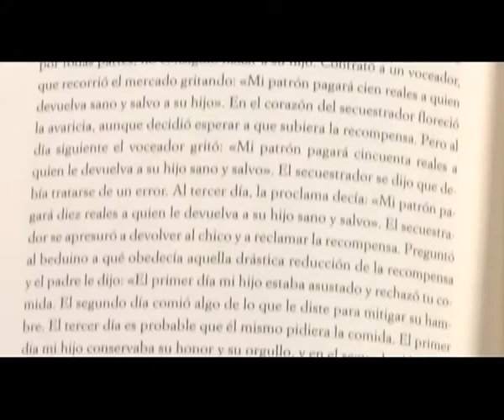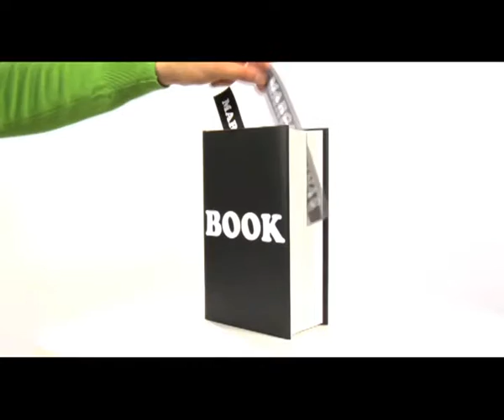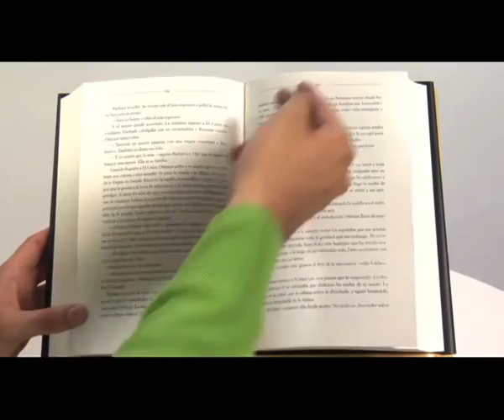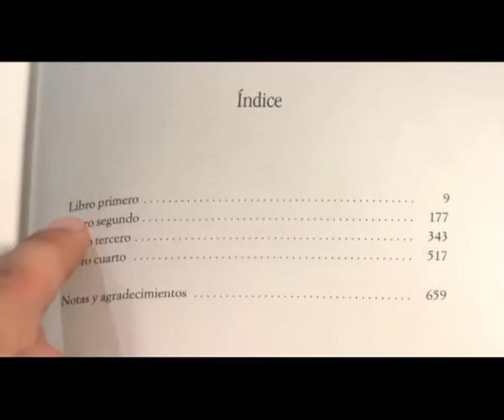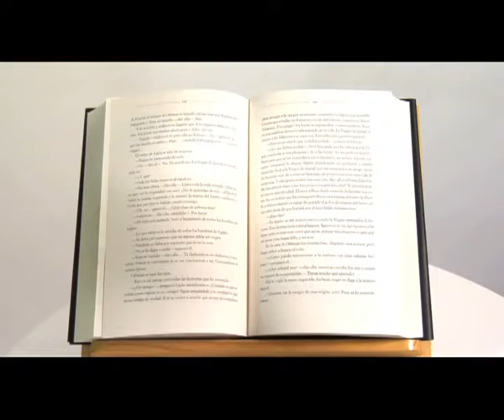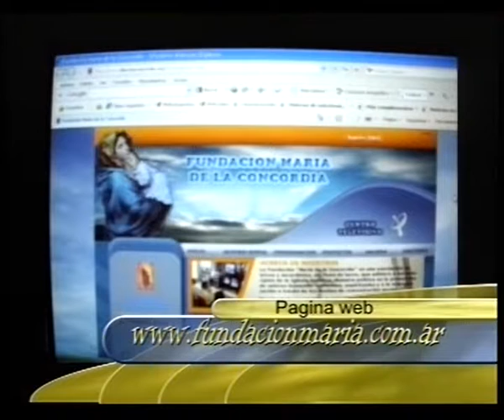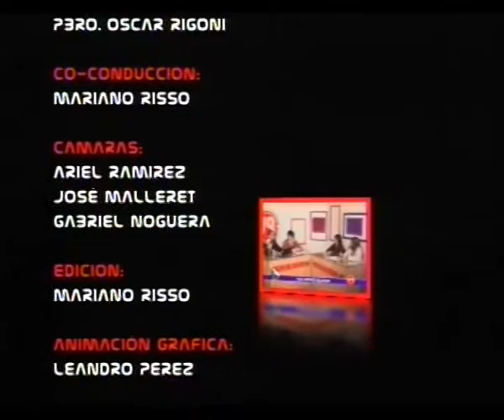PV: Primeros Auxilios 2da. Parte